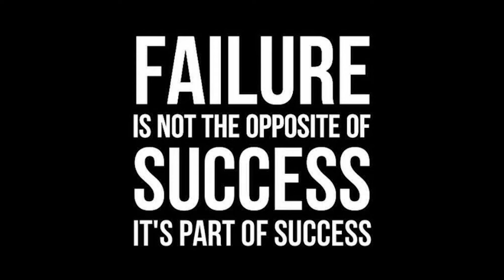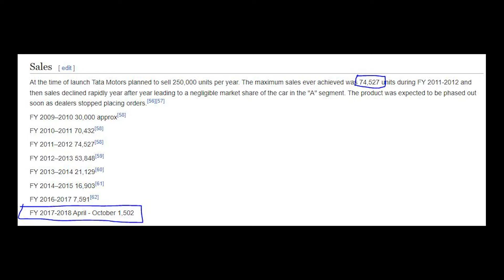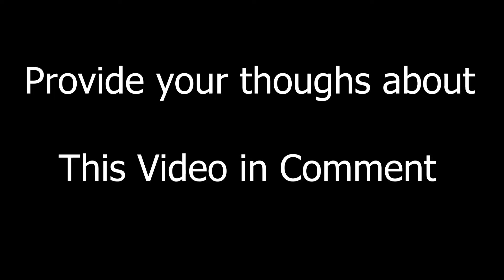Most Affordable EV car in INDIA | Story of TATA NANO.